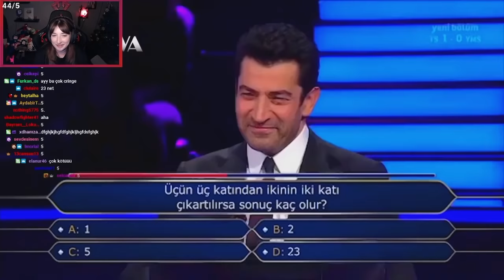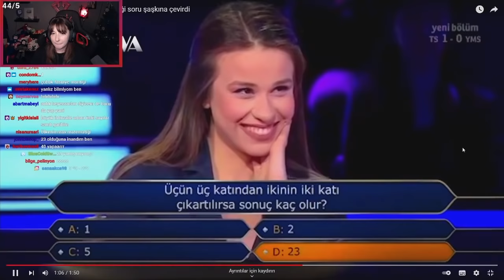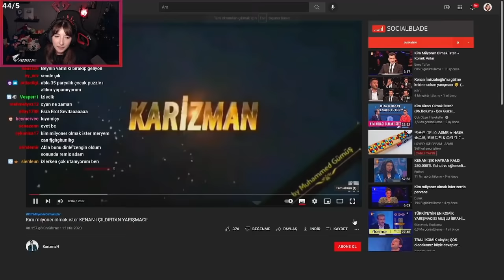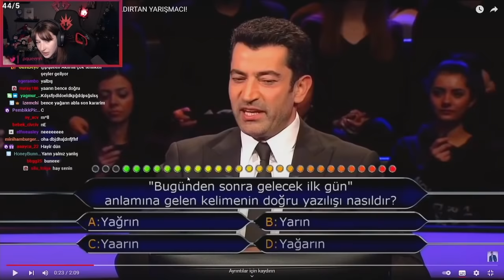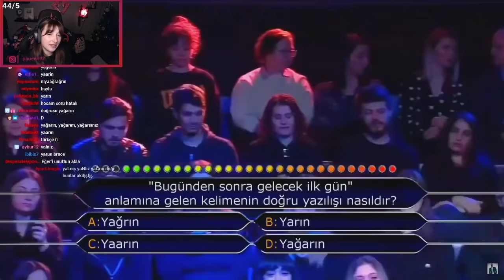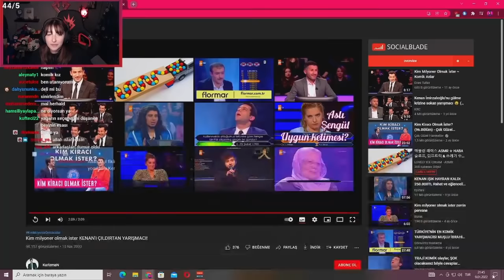Pqueen - Bilgi Yarışmasındaki En Cringe Yarışmacıları İzliyor (Kim Milyoner Olmak İster?)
👑Pelin "Pqueen" Baynazoğlu Bu Videoda Kim Milyoner Olmak İster İsimli Bilgi Yarışmasındaki Aşırı Garip ve Cringe Yarışmacıları İzleyip Yorumluyor.